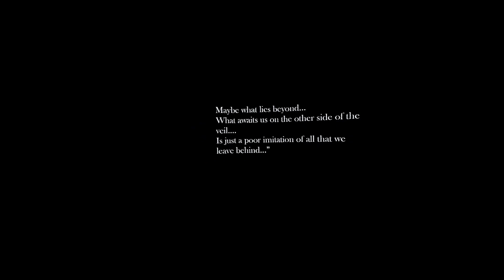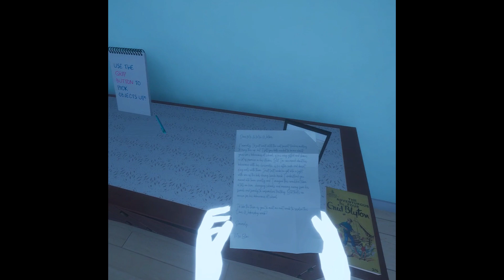At the Threshold of the Afterlife: A Narrative VR Experience - Full Playthrough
At the Threshold of the Afterlife is a narrative VR experience inspired by the belief in an intermediate state between death and the afterlife. The story revolves around a departed soul's journey, as he revisits and reflects on memories from his past life.

The intermediate state was interpreted as a physical liminal space. The space resembles the departed's old home, with various objects tethered to specific memories from his past life.

As an experience, the prototype aims to present users with an engaging and thought-provoking narrative that coaxes them into reflecting on their experiences in a similar context. The memories presented are heartfelt and thought-provoking and feature relatable themes of loss, change, relationships and the struggles of finding one's place in the world.

Concerning gameplay, ATTOTA is a first-person narrative VR experience in which the user embodies the departed and explores the intermediate state for themselves by navigating around the spaces and interacting with different objects.

Besides single-handedly developing the prototype, one of the main challenges of the project was balancing the execution of the story against gameplay. It was crucial to create an experience that conveyed the story while allowing users to comfortably explore the spaces and interact with the environment. The project was also a great opportunity to improve one's skills in the field of 3D and 2D visual design and production, sound design and production, interaction design and VR development.

The project was developed using Unreal Engine 4.27 and was recorded on Meta Quest 2.

Additional Software:
- Blender (3D & 2D Production)
- Adobe Photoshop (2D Production & Editing)
- Audacity (Sound Editing)
- ElevenLabs (Voiceover Generation)